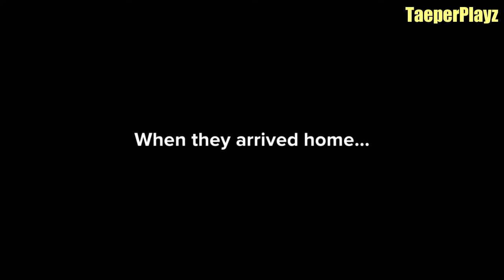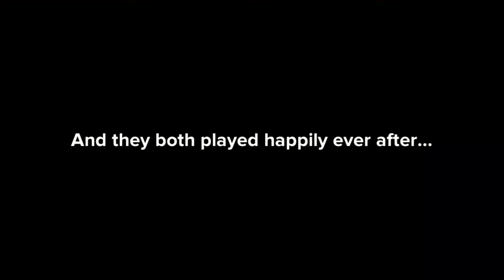Strict Mom Doesn't Let Kids Play Roblox, Instantly Regrets It! - TaeperPlayz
Strict Mom Doesn't Let Kids Play Roblox, Instantly Regrets It after learning a life lesson (never judge a book by its cover!)

If you would like to submit a video idea to me or just give general feedback on the channel please fill in the following Google Form

I am a HUGE fan of the Mega Squad! ⭐Use Star Code MEGA when purchasing Robux or premium to support them!